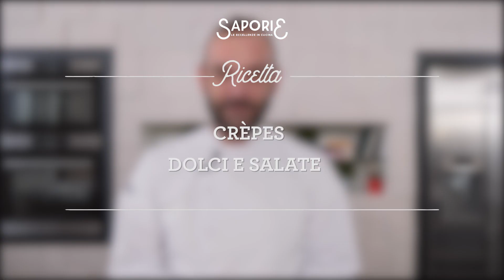Crêpes dolci e salate | Ricette | Chef Stefano De Gregorio | Saporie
Crêpes dolci e salate per tutti! Con lo chef Stefano De Gregorio, alias ChefDeg, preparare le crêpes diventa un gioco da ragazzi.

Lo chef ci insegna come fare la ricetta base delle crepe da farcire a piacimento, salate o dolci è solo questione di gusti, con il cotto, con il crudo, con la crema al cioccolato o la marmellata, mangiare le crepe è sempre un piacere.

Ogni tanto bisogna riconoscere che i cugini d'oltralpe qualcosa di buono l'hanno fatta. A proposito, sapete perché si chiamano crepe? La parola deriva dal latino ed è un termine francese che indica una  frittatina sottilissima e leggera. Per cuocerla viene usata un'apposita padellina antiaderente o di ferro che non deve superare i 15 cm di diametro, chiamata crepiera.

DETTAGLI DELLA RICETTA

INGREDIENTI PER 6 CREPES
- 3 Uova
- 500 ml di latte
- 250 g di farina

Farcisci le tue crepes come preferisci, bresaola, o marmellata non fa differenza, la ricetta tradizionale è perfetta con ogni ingrediente.